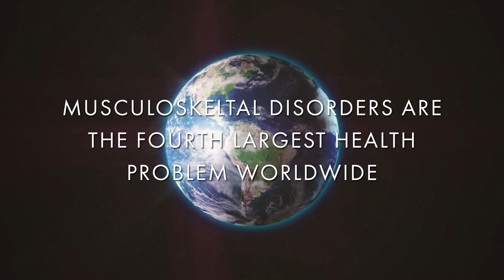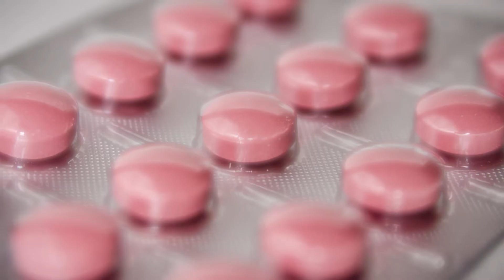Fascia Conditioning: The Key to Total Body Care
In our fast-evolving world, our bodies are beginning to feel the weight of modern life earlier, with signs of aging and musculoskeletal disorders affecting up to 50% of people worldwide. Despite advancements in beauty, diet, and fitness, there's a vital aspect of health we often overlook: the fascia. This intricate web inside us holds the key to total body health, yet it's the least understood and cared for.

But what if you could unlock the secret to vitality and longevity? Fascia conditioning is the answer. It's not just about looking good on the outside but rejuvenating your body from the inside out. Our proprietary GST technology, backed by 20 years of research, focuses on fascia as the foundation for a healthy, active, and pain-free life. It's a holistic approach that no other single product or exercise can match.

Are you ready to transform your body and life? Learn how to care for your fascia, release pain, improve mobility, and reclaim your youthful energy. Dive into the world of fascia conditioning with us and see the difference for yourself. to start your journey to a healthier, happier you.